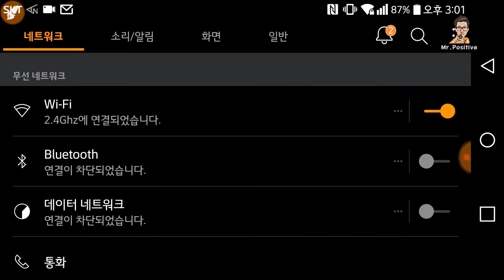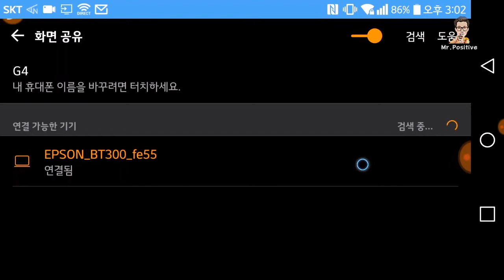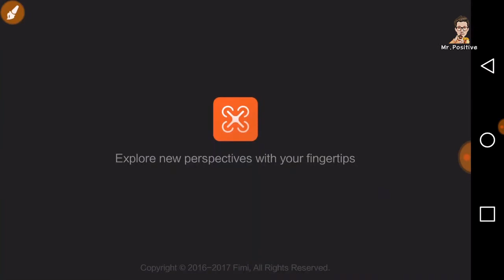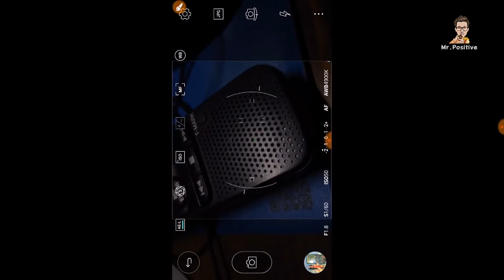엡손 모베리오 BT-300 스마트글라스 미라캐스트 사용법 (EPSON MOVERIO BT-300 Miracast for Korean)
엡손 모베리오 BT-300 스마트글라스로 드론의 화면을 미라캐스트를 통해 실시간으로 볼 수 있습니다.